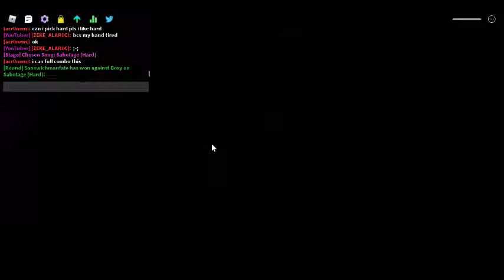Sabotage Hard, FULL COMBO! (Roblox Funky Friday)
Happy boi lol